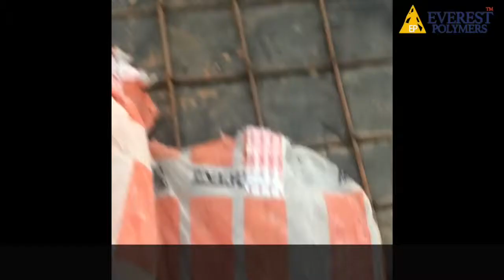LDPE Sheet Liner/ PE Geo Membrane/ Pond Liner Supply and Installation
We at Everest Polymers, are a leading manufacturer and supplier of Ldpe sheets/films/tubes/rolls and pipes.
The video is about yet another successful and ongoing supply and installation of Ldpe sheet at a Water Treatment Plant.